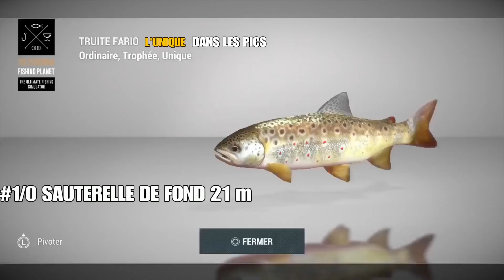The fisherman (Fishing planet) Rivière Tibre ( en Italie ) Tous les spot des 🐟🎣🐠